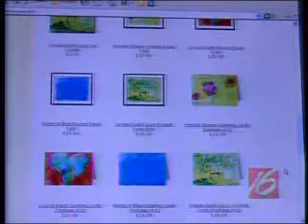Eugene Active 20-30 Kid's Art on KMTR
Eugene's KMTR reports on the Eugene Active 20-30 Club's Kid's Art Fundraiser